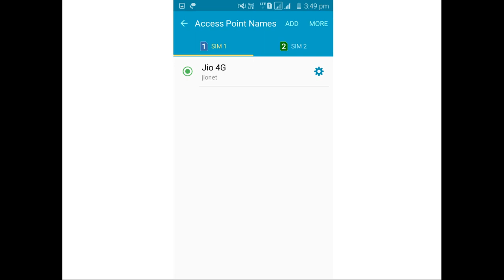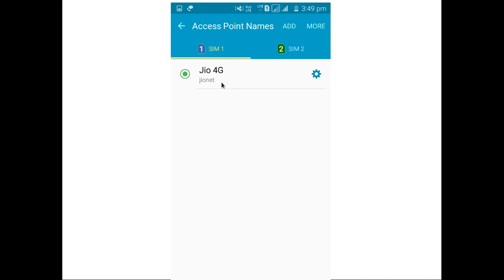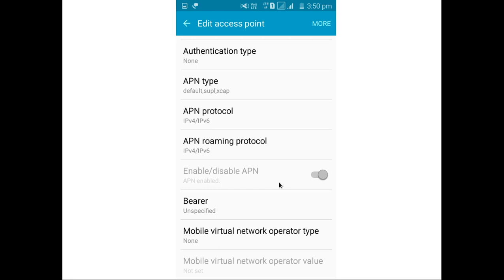Google Nexus Reliance Jio 4G LTE Sim VoLTE Settings